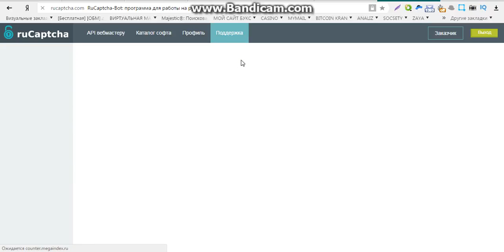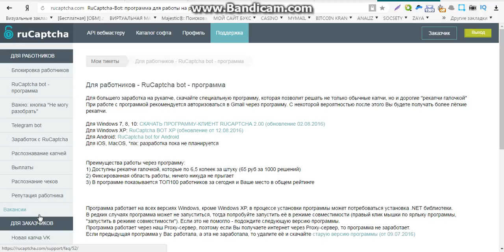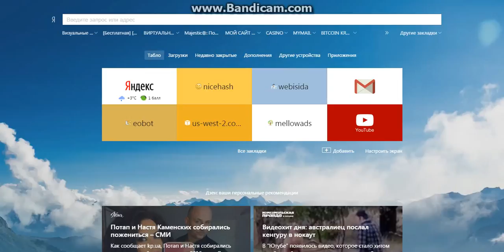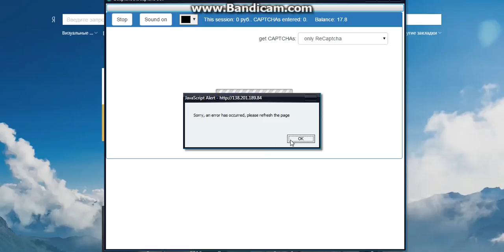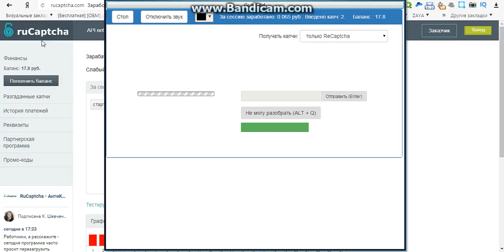неплохой заработок в интернете без вложений